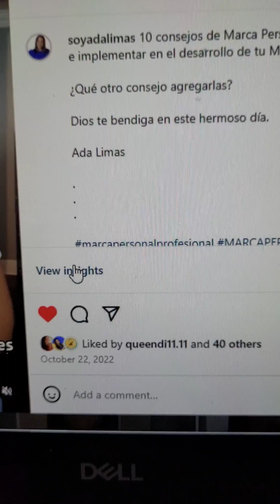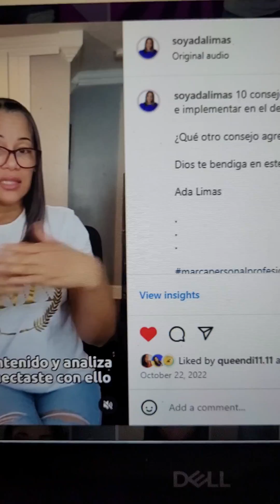Cómo Tener Mayor Alcance en Instagram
Como crecer una cuenta de instagram y tener mayor alcance para generar más ventas de tus productos digitales.